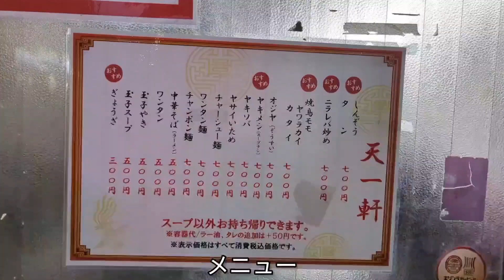【 神戸 三宮 中華 】天一軒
📍天一軒

JR神戸三ノ宮駅より徒歩すぐ

昔ながらの中華料理が楽しめるお店✨

今回はこちらを注文🔽
☑しんぞう 700円
☑オジヤ 700円
☑餃子 300円
☑焼鳥モモ ヤワラカイ・カタイ 700円

焼鳥モモは外はパリッと身は柔らかい💓

オジヤも優しい味付けでほっこり😋

スープ以外お持ち帰りも可能です♪

【店舗情報】
●住所
兵庫県神戸市中央区琴ノ緒町4-1-100

●営業時間
18:00～22:00

●定休日
水曜日